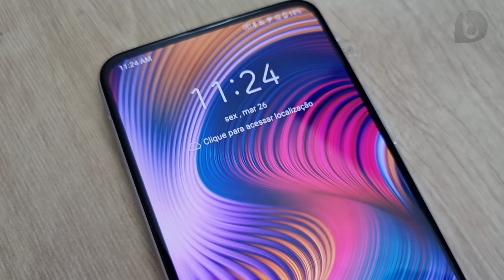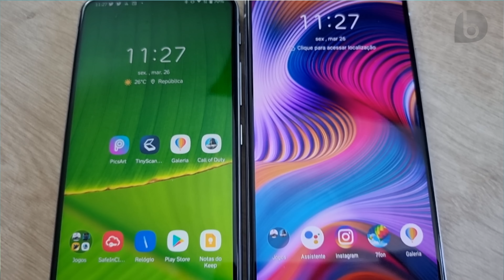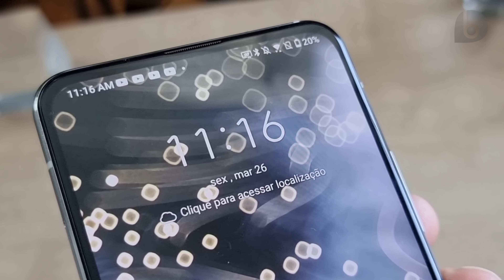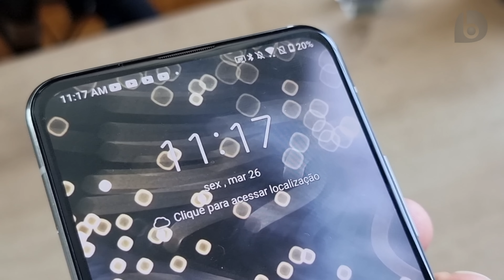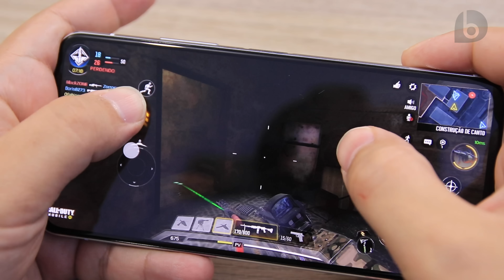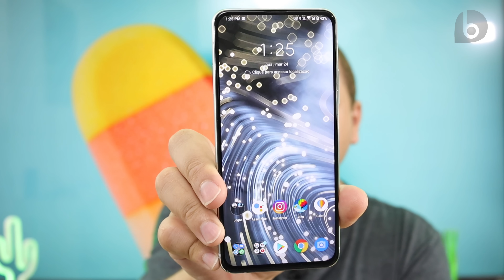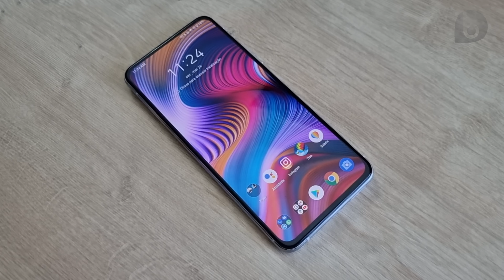ZENFONE 7 | O MELHOR SISTEMA DE CÂMERAS pra SELFIES (E Ainda É MUITO PODEROSO)! Análise / Review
O Zenfone 7 é o smartphone Premium da Asus voltado inclusive à criadores de conteúdo, já que ele traz o sistema de câmera flip e que permite muitas funcionalidades, como fazer selfies com a mesma qualidade e funções das câmeras traseiras, pode ser usada em várias posições, possui excelente estabilização e gravação em até 8K! Uma ótima surpresa ver que Asus não só manteve a principal novidade da geração anterior, o Zenfone 6, como também trouxe aprimoramentos! Agora são 3 sensores, o principal de 64MP f/1.8, ultrawide de 13MP f/2.2 e telefoto de 8MP f/2.4 com zoom de 3x. O Zenfone ainda traz um excelente aproveitamento da área frontal ao trazer uma tela sem recortes ou furos. Ela tem tecnologia Amoled, suporte ao HDR10, tamanho 6,67", resolução Full HD+ (2400x1080) e proporção de 20:9. O Zenfone 7 ainda conta com hardware super poderoso, com Snapdragon 865, 6/8GB de RAM e 128GB/256GB de armazenamento, bateria monstro de 5000 mAh e carregador de 30W na caixa. O acabamento é em vidro e metal e o Zenfone 7 traz ainda duas capinhas diferentes na caixa! Conheça nesse vídeo todos os recursos do Zenfone 7!
⭐⭐⭐ SMARTPHONES QUE INDICO!! ATUALIZADO MARÇO - 2021 ⭐⭐⭐